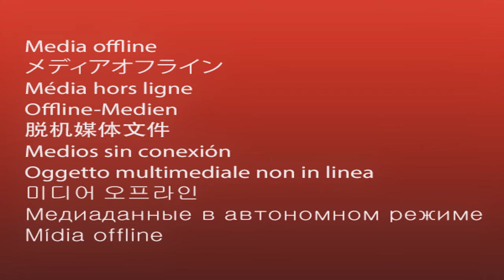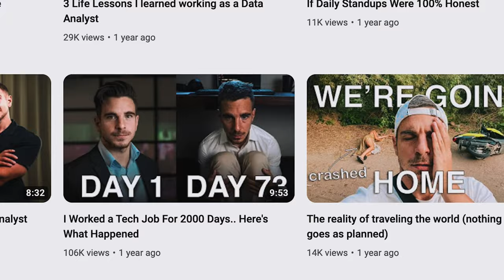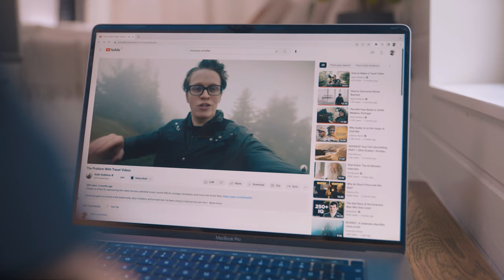The Problem with Travel Content (It's All Fake)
Have you ever asked yourself if the truth about travel content is, that actually everything is fake? In this video I dive into what it means to create travel content, how it collides with authenticity and wether or not anything is real when we watch or create travel content.